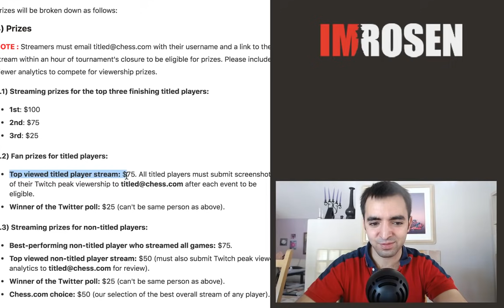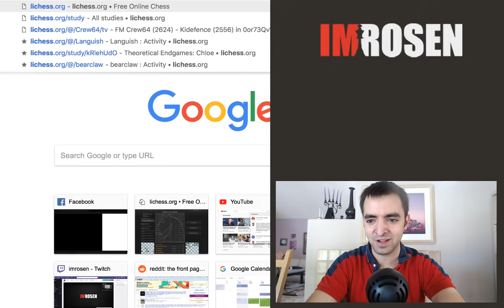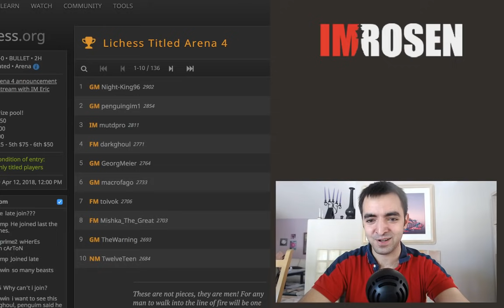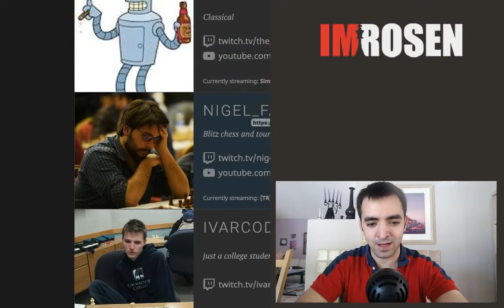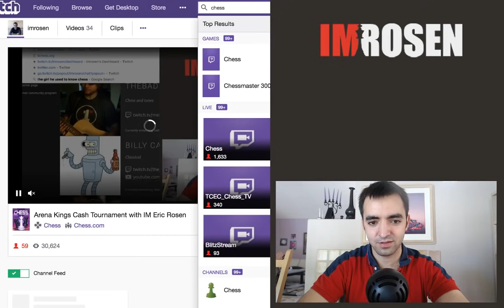Arena Kings Cash Tournament with IM Eric Rosen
Streaming on chess.com!